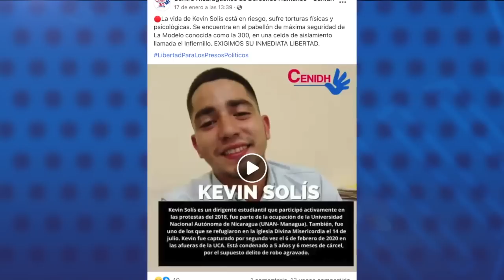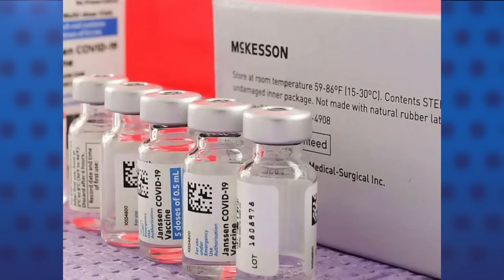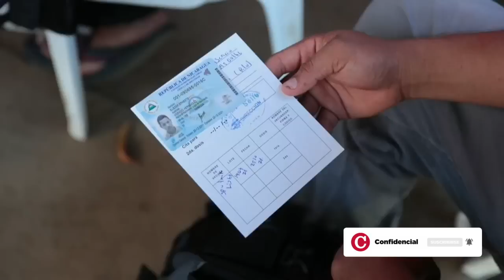Embajador argentino acompañó a Ortega, a pesar que Murillo anunció la visita del terrorista iraní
El embajador argentino en Nicaragua, Daniel Capitanich acompañó a Daniel Ortega en el acto de investidura el 10 de enero, a pesar de que Rosario Murillo anunció tres días antes, la visita al evento del funcionario Iraní Mohsein Rezai, acusado de actos terroristas en Argentina.

- Fracaso de gestiones de Almagro con Ortega agravan crisis nacional.
- Familiares de presos políticos denuncian golpizas y torturas en La Modelo.
- Nicaragua recibirá casi un millón de vacunas de Johnson & Johnson.